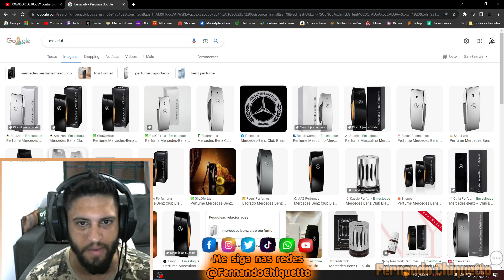JOGADOR DE RUGBY CONTRA PROFISSIONAL DE MMA - luta na areia insana - REACT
Instagram, facebook, e tik tok : @FernandoChiquetto

ou
Apoie a liberdade de expressão ! mensalmente!